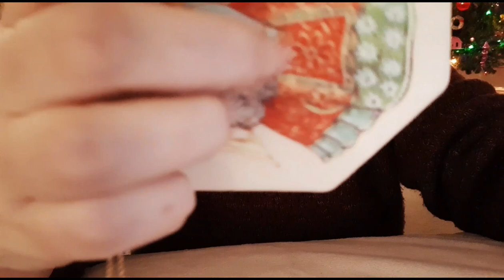ASMR Christmas Tap And Scratch(Whispered)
Merry Christmas!!! Tapping and scratching on Christmas ornaments and decorations,whispered.Lo-fi
I hope you all have a wonderful Christmas 🎁🎄❤🎅🤶

I record without the Blue Yeti microphone and use my headphones or cell phone only for picking up the audio. I personally love both when I watch ASMR. I hope you like them too ❤